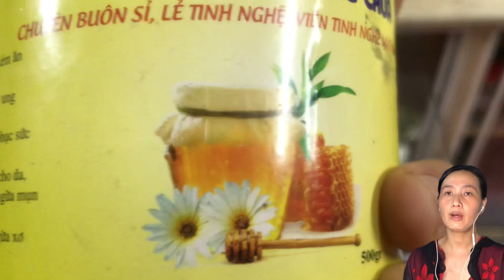Công dụng của Gừng và nghệ | Cây ngải cứu ăn cùng với trứng |Thanh đồng vlog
Chữa thiếu máu não bằng 2 gia vị quen thuộc | Thanh đồng vlog